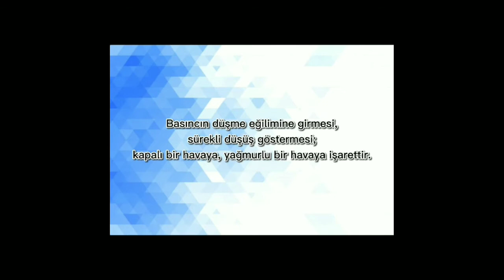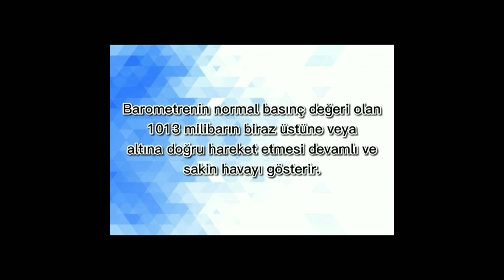BAROMETRE NEDİR || BAROMETRE NERELERDE KULLANILIR